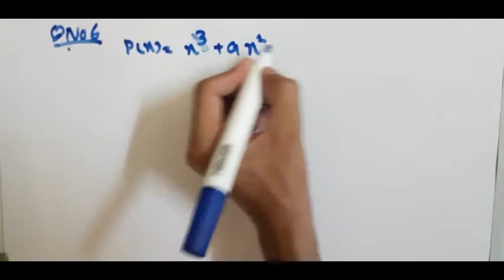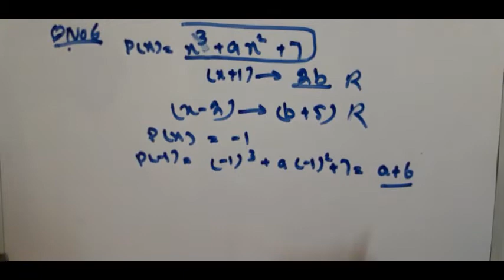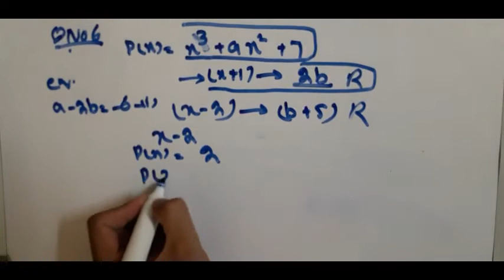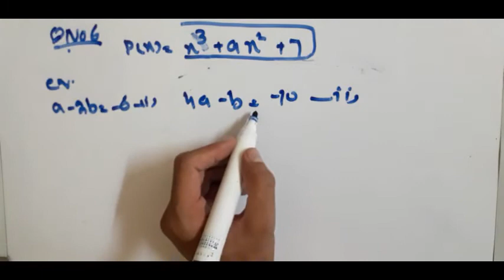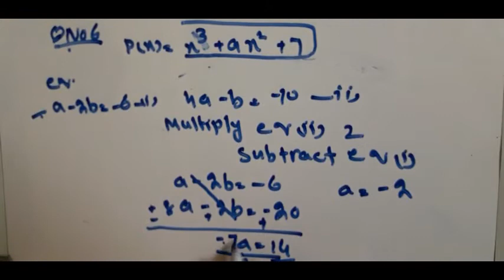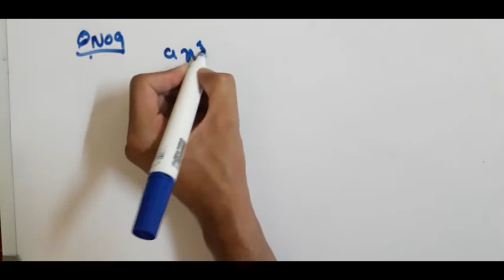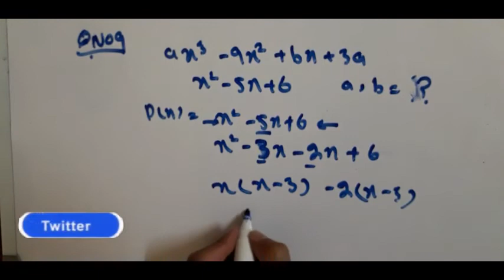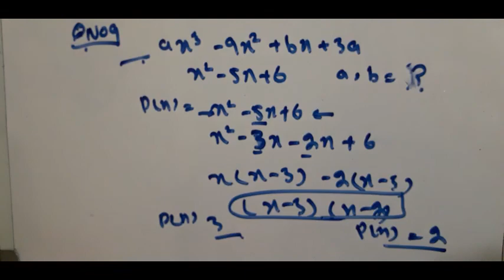9th Class Math | Exercise 5.3 Question no 6 to 9 | Class 9th Math Chapter 5 | Math Class 9th Ex 5.3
9th Class Math | Exercise 5.3 Question no 6 to 9 | Class 9th Math Chapter 5 | Math Class 9th Ex 5.3

Voice By : Best Professional Study

Edit By : Best Professional Study

Producer : Best Professional Study

Label : Best Professional Study

Production : Best Professional Study

● Note : All ©Copyrights  Are Reserved By Best Professional Study. If Any One Will Try To Use Our Content Then They Will Face a strike In That Case.

We Are Constantly Working Hard On Making The  ''Best Professional Study''.

Best